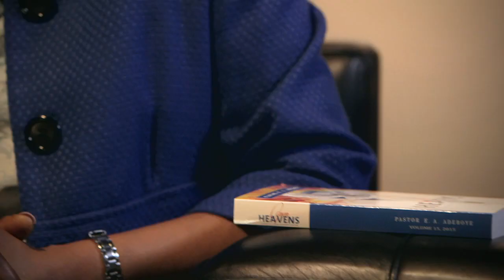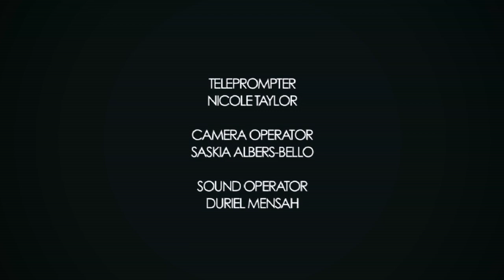Open Heavens Reflections 23 July 2015 - The Spiritual Marathon.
Reflections by Pastor Edith George, Pastor with RCCG, Bethel's Court, Bexleyheath, UK from the Open Heavens Devotional written by Pastor E. A. Adeboye, General Overseer of the Redeemed Christian Church of God.